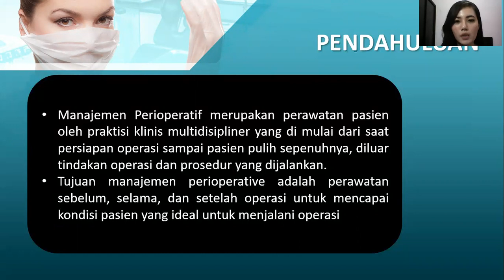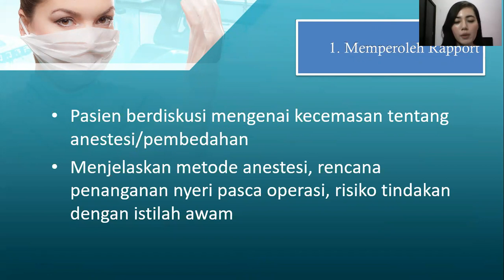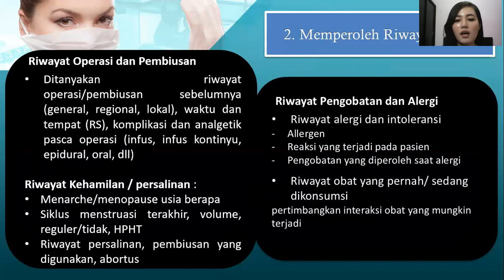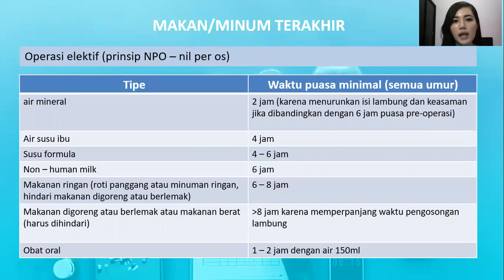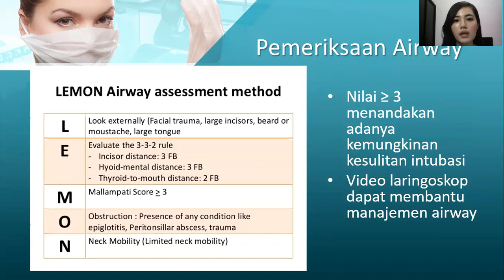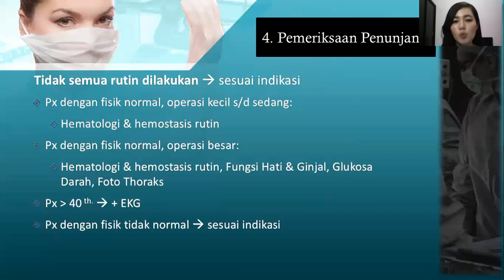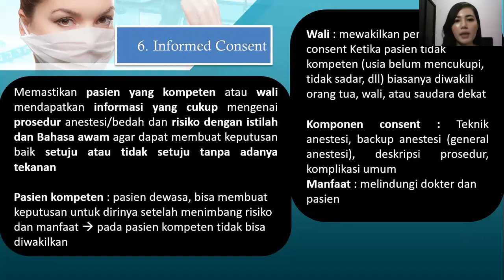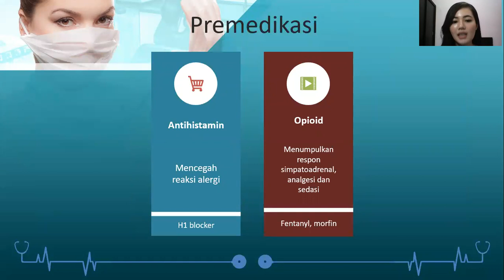PERIOPERATIVE MEDICINE - PRE OPERATIVE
Perioperative Medicine - Manajemen Pre-Operative
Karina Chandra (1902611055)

Dokter Muda Bagian/KSM Anestesiologi dan Terapi Intensif FK UNUD/RSUP Sanglah Periode 15/6/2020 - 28/6/2020